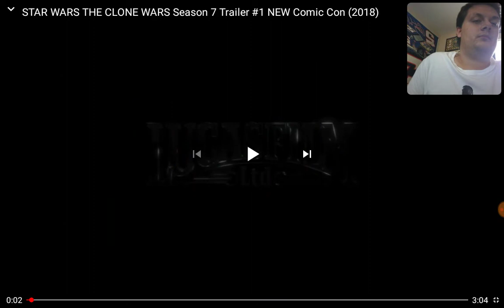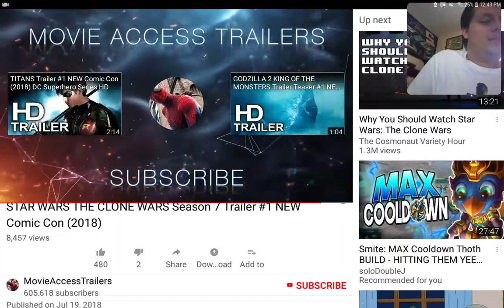CloneWarsSaved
My REACTION to the upcoming blockbuster that is Star Wars the Clone Wars Season 7. Will they continue to create many more series to come? Hopefully. Only time can tell.